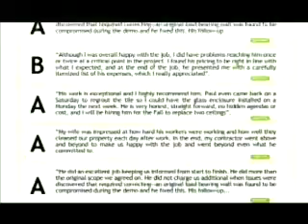Amy Palmer reporting on Trending Topics CNN